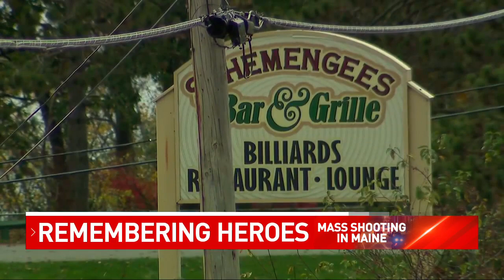'That's just who he is:' Maine teen says Lewiston shooting hero was friend, inspiration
A Maine teen says one of the heroes of the mass shootings in Lewiston was her friend and an inspiration.

Madison Sanborn was cornhole partners with Joe Walker, the manager of Schemengees Bar and Grille.

Walker is being hailed as a hero for his actions during the shootings.

Walker’s dad says his son attacked the shooter with a knife, losing his life while trying to save others.

Sanborn met Walker last year when he taught her to play cornhole.

She says Walker took her under her wing, and they became partners, winning several tournaments together.